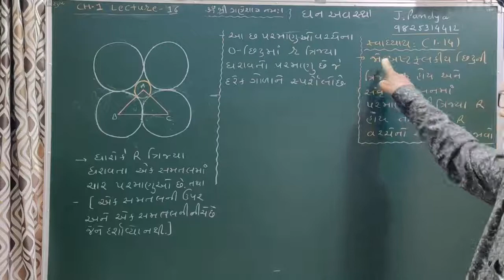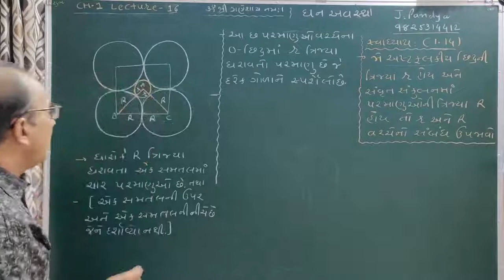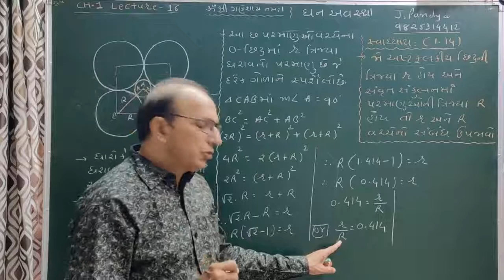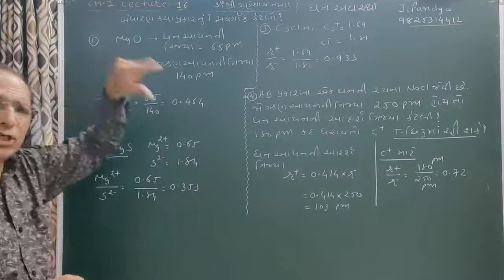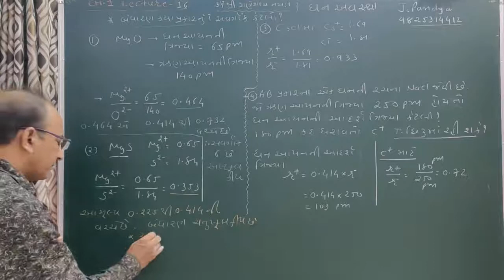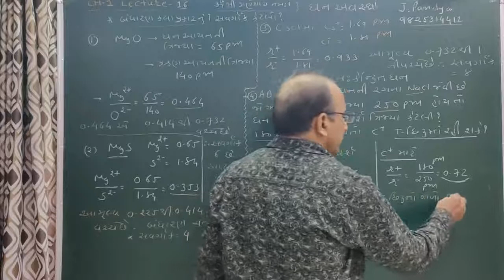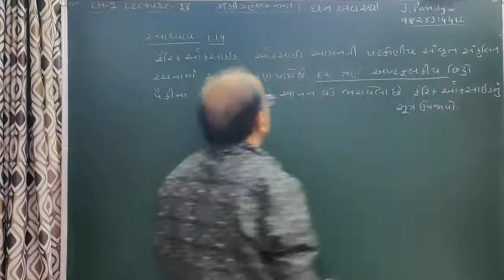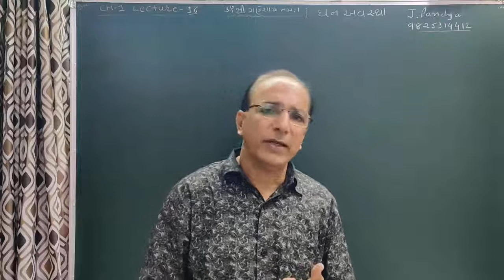ઘન અવસ્થા-Solid state (in Gujarati)-lecture-16-(12-Science).NCERT,NEET,JEE.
L-8- hcp માં પ્રતિ એકમ કોષમાં રહેલા પરમાણુઓની સંખ્યા તથા O-છિદ્ર ની રચનામાં ભાગ લેતા એકમ કોષો.